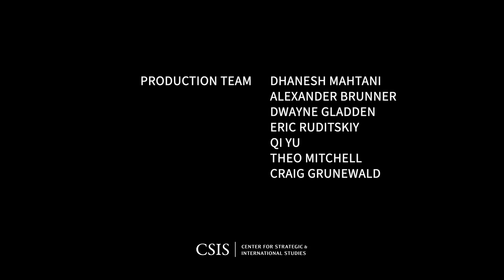Opening Conversation with Congressional Members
To open the CSIS “Doing Business in Ukraine” conference, Elizabeth Hoffman moderated a discussion with Representatives’ French Hill (R-AK) and Mike Quigley (D-IL).